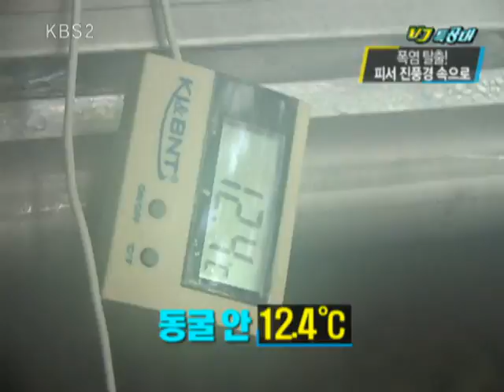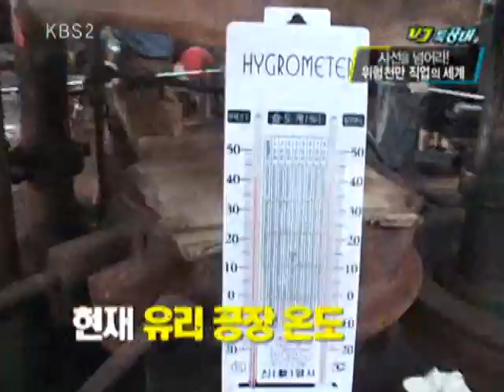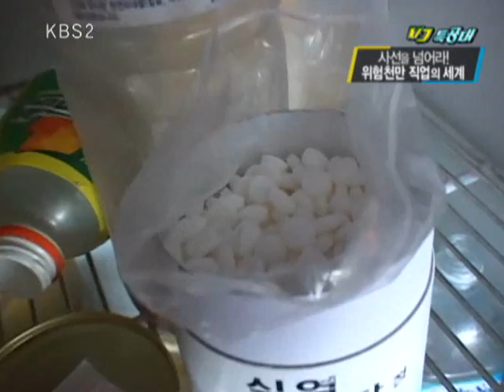VJ특공대 - VJs on the Scene 20100806 #002